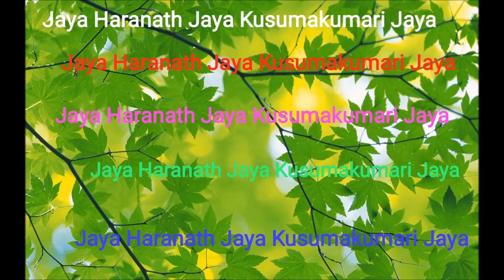Jaya Haranath Jaya Kusumakumari Jaya- Namam 39 by K.Phani Kumar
జయ హరనాథ జయ కుసుమకుమారి జయ- నామం 39
గానం:  K.ఫణి కుమార్